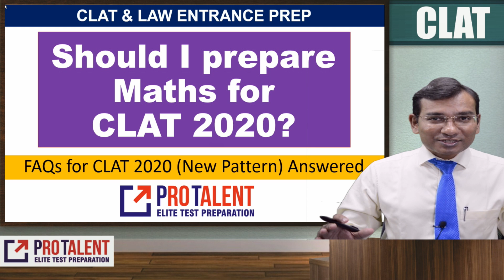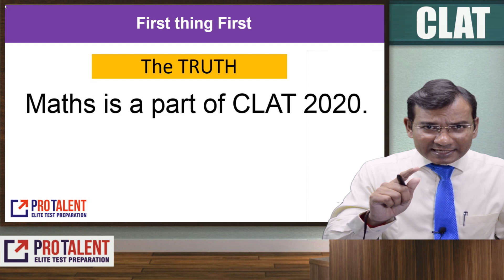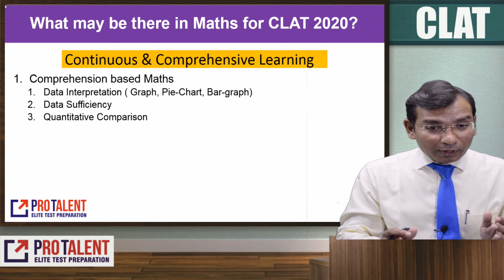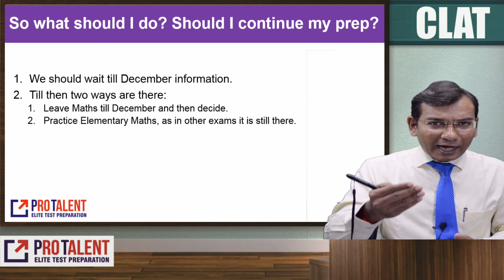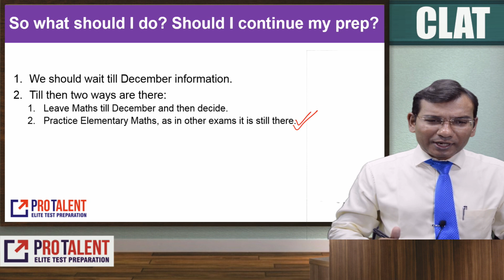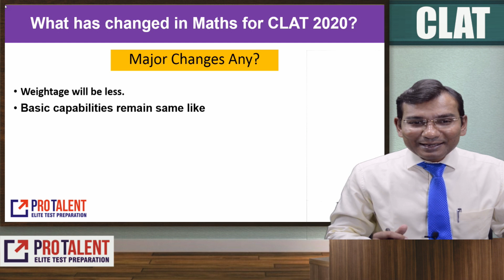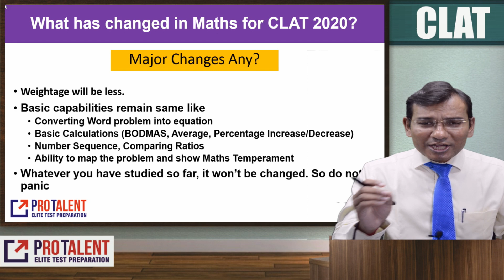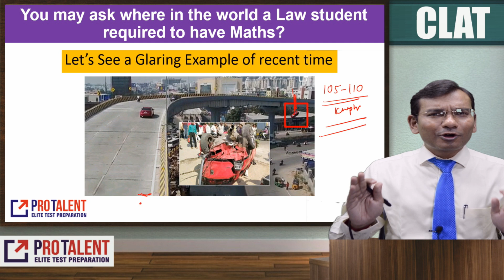Maths in New Pattern of CLAT 2020 I FAQs for CLAT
Dear Students,
How to go about Maths in CLAT is a big question. And in this changing scenario, lot of people have provided lot of information. In this information overload world, you should have a crystal clear clarity about how to prepare for Maths in CLAT.

If you have further queries, feel free to put that into comments section.

Questions on Latest Pattern of CLAT 2020.

Watch it, we have created a link to practice as a test.

Give your feedback on the entire content.

Full Course Details are provided in the video!